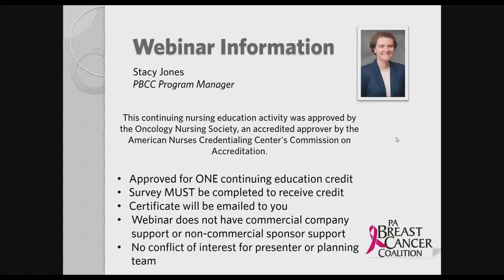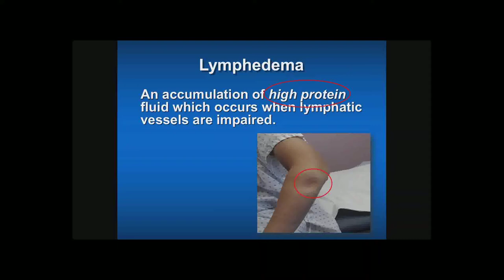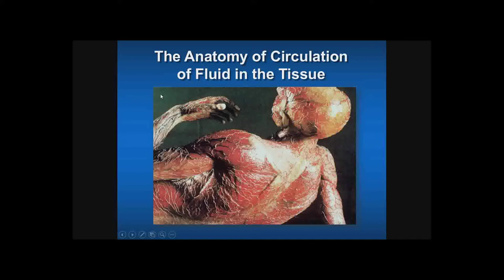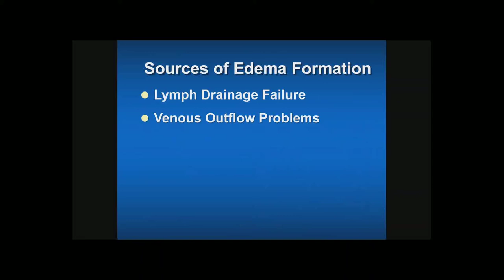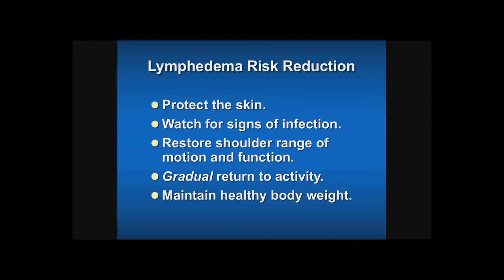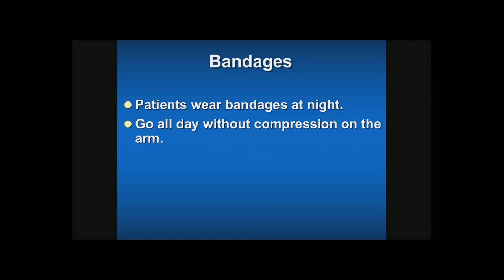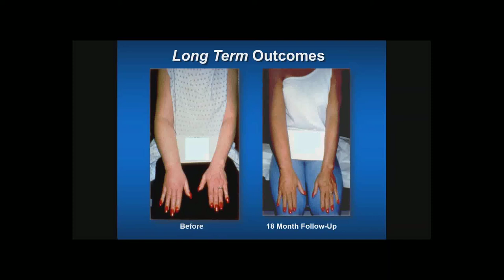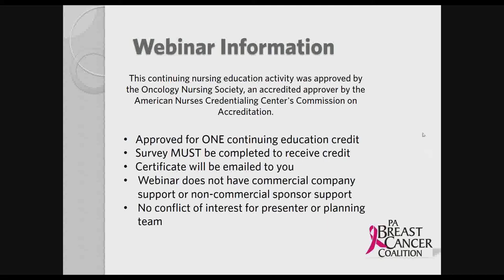Understanding and Treating Lymphedema after Breast Cancer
Lymphedema specialist Dr. Linda T. Miller, PT, CLT explains the causes of and treatment options for lymphedema for breast cancer survivors.

This continuing nursing education activity was approved by the Oncology Nursing Society, an accredited approver by the American Nurses Credentialing Center's Commission on Accreditation.